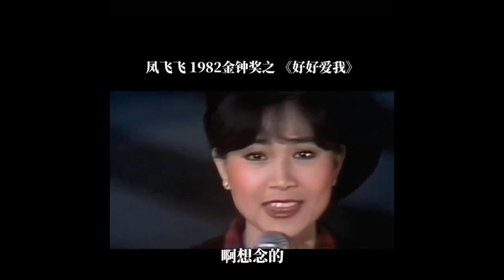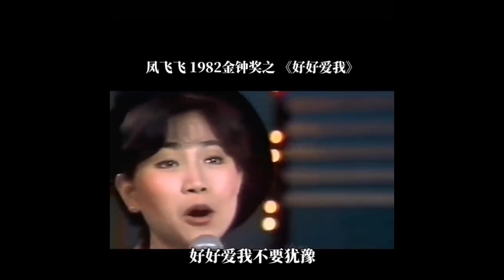台湾奇才韩国瑜的梦中情人和最爱，凤飞飞《好好爱我》